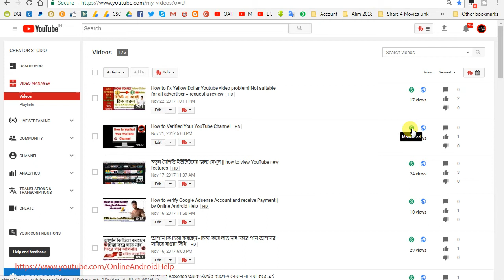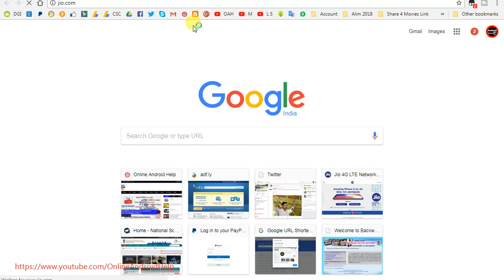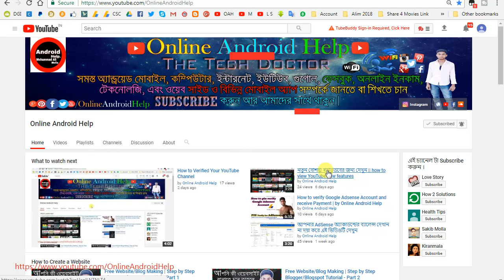আপনার আধার কার্ড সঙ্গে কতগুলি জিও সিম নিবন্ধিত আছে = কি ভাবে জানবেন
Query Solve:-
How to check registered Jio Sim on Your Aadhar card
How many Jio sim registerd with your aadhar card

আর ভিডিও টি ভালো লাগলে আবশ্যই লাইক করবেন আর আপনার বন্ধু দের সঙ্গে শেয়ার করবেন ।